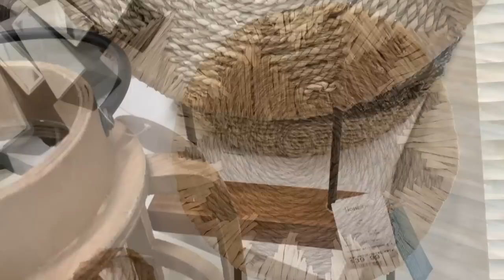LAS HACEMOS O LAS COMPRAMOS? PLATO Y ESPEJO DECORATIVOS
En mi video anterior les mostré unas hermosas decoraciones que encontre en las tiendas. En este video les mostrare como hacer dos de ellas.